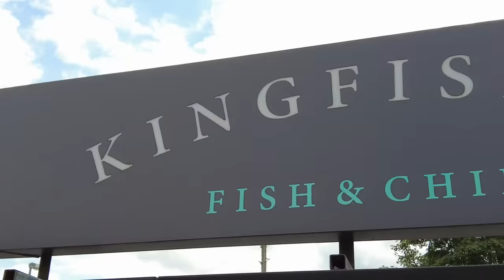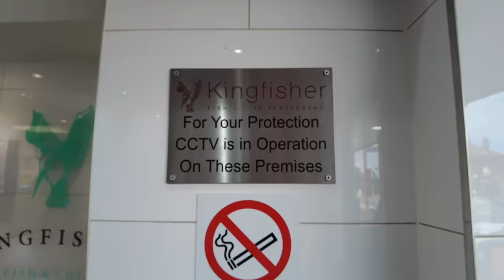Trying a HUGE Fish & Chips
Danny is in Wakefield today

Send @dannymalin9738 goodies to unbox:
Rate My Takeaway
Leeds
LS27 1FU